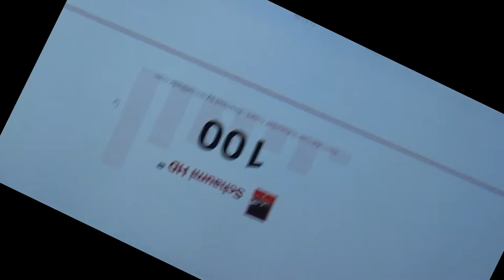100 Abospecial | Schaumi HD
Dies ist eine zweite Version von meinem Abospecial in einem meiner Meinung nach besseren Schnittstil, weil mir mir persönlich die erste Version nicht so sehr gefallen habt. Viel Spaß mit dem Video. Ich freue mich über jedes Feedback!